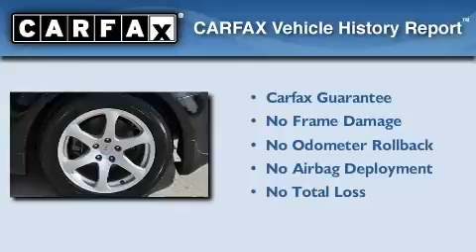2007 Infiniti G35 Coupe Buda TX 78666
We've been honored to serve the San Marcos TX area , we promise that your experience at our dealership will exceed your expectations !

 Year : 2007
 Make : Infiniti
 Model : G35 Coupe
 Engine : Gas V6 3.5L/213
 Trans . : Automatic
 Exterior : Black Obsidian
 Miles : 68,155
 Interior : Wheat
 Stock : 119104A

 3209 N. IH-35